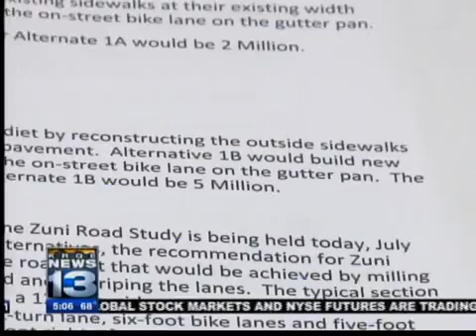More construction could be headed to downtown ABQ